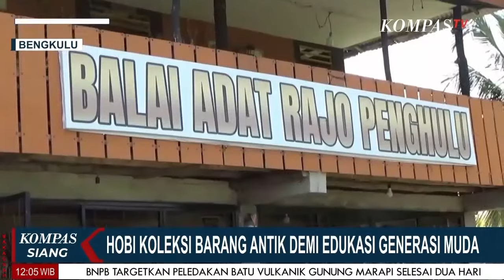Hobi Koleksi Barang Antik Demi Edukasi Generasi Muda Bengkulu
BENGKULU, KOMPAS.TV - Hobi Koleksi Barang Antik Demi Edukasi Generasi Muda Bengkulu